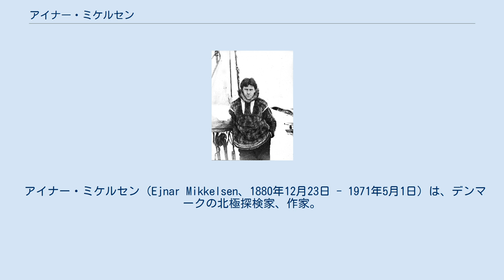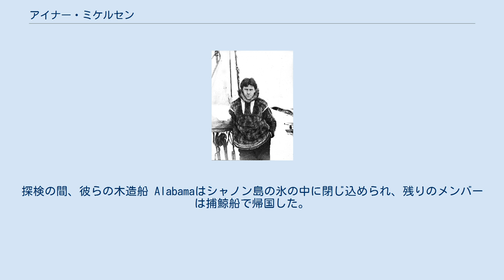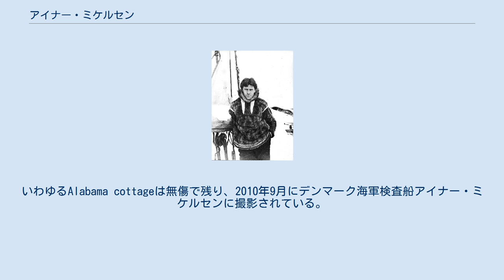アイナー・ミケルセン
金メダル_(王立地理学会)_受賞者
1906年、アラスカ州フラックスマン島におけるミケルセン。
 アイナー・ミケルセン（Ejnar Mikkelsen、1880年12月23日 - 1971年5月1日）は、デンマークの北極探検家、作家。
グリーンランドの探検で知られる。
 デンマークのフェスター・ブレナースレウで生まれる。
ゲオルク・カール・アンドルップのクリスチャン9世島、東グリーンランド(1900年)への探検、ゼムリャフランツァヨシファへのボールドウィン・ツィーグラー北極探検(1900年–1902年)に同行した。
アーネスト・デ・コーヴェン・レッフィングウェルと共に、1906〜07年にかけて、英国系アメリカ人によるアラスカ州フラックスマン島での越冬極地探検を組織した。
彼らは船を失ったが、 沖合65マイル(105 km)にある北極海の大陸棚を横断するソリの旅を行い、そこから2マイル(3 km)で 海の深さは50メートル(164 ft)から690メートル(2264 ft)以上に増加した。
 グリーンランドの北東海岸の地図作成のために探検を計画し、ルドヴィク・ミュリウス・エリクセンの遺体を回収し、ホエグ＝ハーゲン中尉らと1909年から1910年にかけて東グリーンランドのシャノン島で越冬した。
探検の間、彼らの木造船 Alabamaはシャノン島の氷の中に閉じ込められ、残りのメンバーは捕鯨船で帰国した。
技師Iversenが残り、ミケルセンは失った記録を回復し、ピアリー海峡の存在を反証する危険なソリの旅に成功した。
 2人は乗組員を見つけるためシャノン島に戻り、木材を引き揚げ、板張りの小さなコテージを建てた。
2人は救出される前の2冬をそこで過ごし、1912年夏にノルウェーの捕鯨船によって凄惨な四肢の状態で救助された。
いわゆるAlabama cottageは無傷で残り、2010年9月にデンマーク海軍検査船アイナー・ミケルセンに撮影されている。
 1924年、イトコルトルミットに到着し、町を開いた。
 1934年、北極圏の探険とグリーンランドの先住民居住地に関する研究に対して、イギリスの王立地理学会から金メダル（パトロンズ・メダル）を贈られた。
 1971年、デンマーク、コペンハーゲンで死去。
 2009年、デンマーク海軍はクヌート・ラスムッセン級哨戒艦の2号艦にHDMS アイナー・ミケルセンと名付けた。